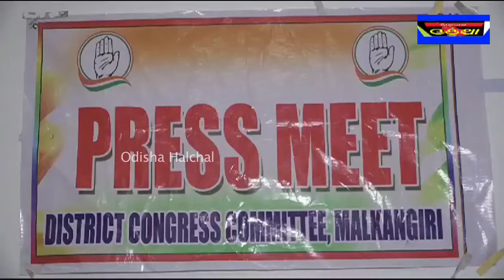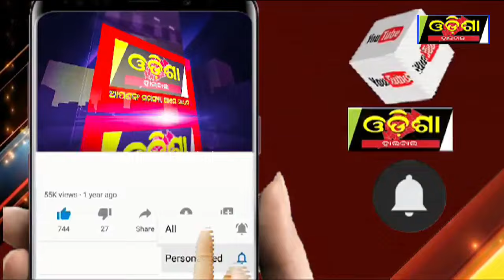ଡ଼ବଲ ଇଞ୍ଜିନ ସରକାର କଂଗ୍ରେସ ଉପାରେ କାଦୁଅ ଫିଙ୍କୁଛି ! || Odisha Halchal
ଡ଼ବଲ ଇଞ୍ଜିନ ସରକାର କଂଗ୍ରେସ ଉପାରେ କାଦୁଅ ଫିଙ୍କୁଛି !